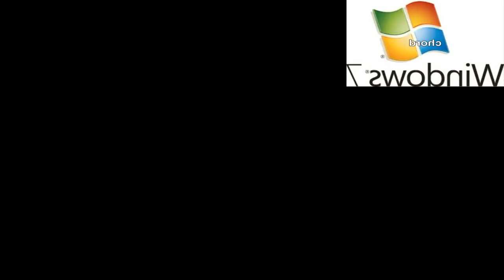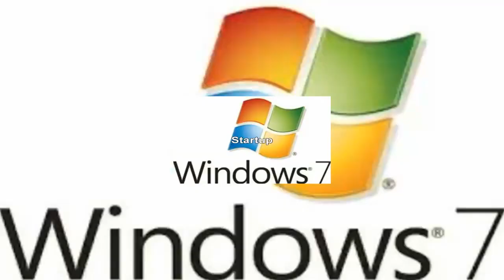(REUPLOADED) Windows 7 Has A Sparta Fat Remix (NF94 Style)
Reuploaded from TLHS because he closed his channel
Original Description: Welp, I tried doing the NF94 style, did I do well?